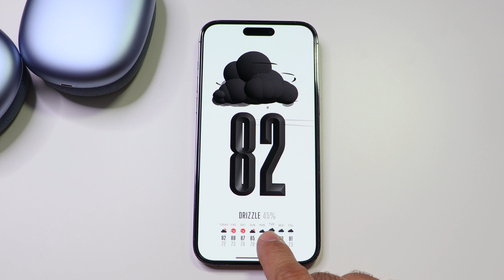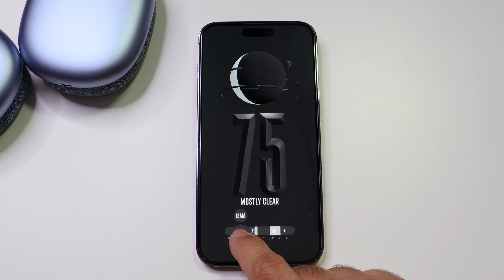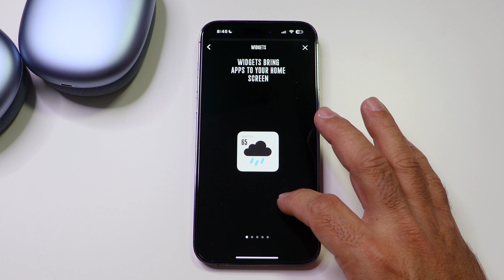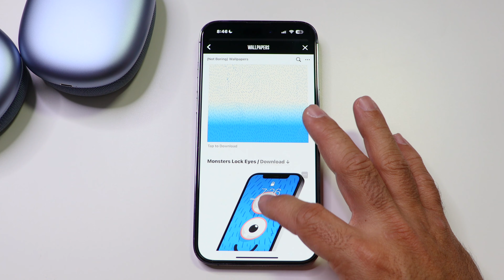¡Personaliza tu iPhone Con esta Aplicación!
En este video les muestro una App Para personalizar aun mas su iPhone, cuenta con un diseño minimalista y agradable